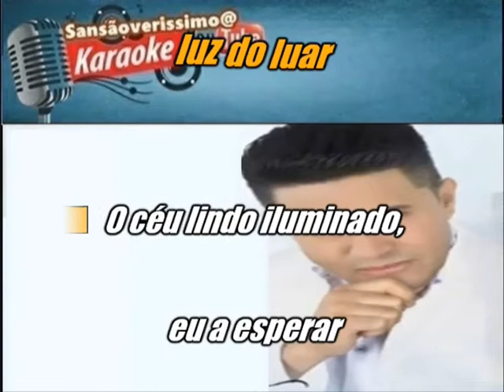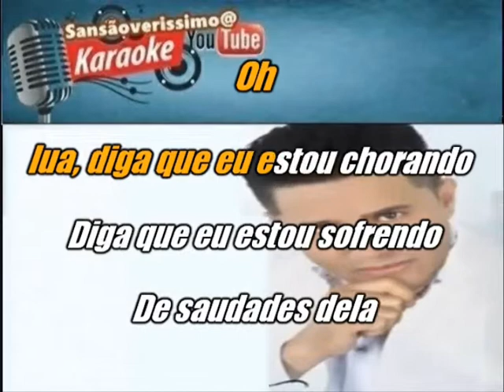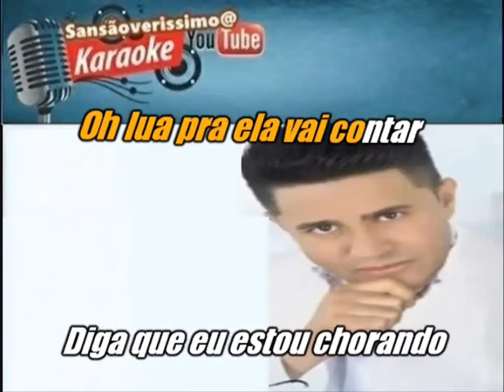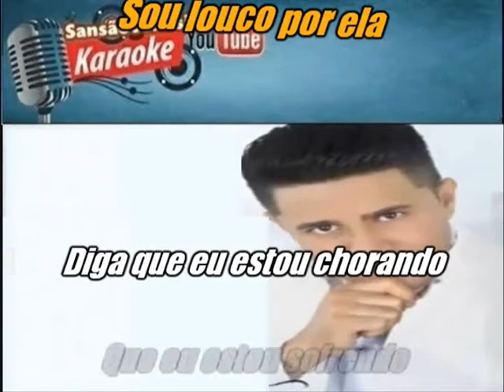Karaokê Cristiano Neves Pedir Pra Lua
karaokê Grátis  Pra Você Cantar e Gravar  e Se Divertir Inscreva -se Obrigado.